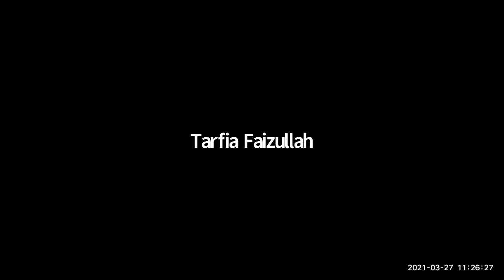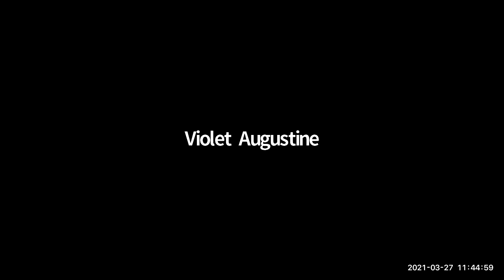"Chaos and the Culture: A Poetry Panel" - Dallas Literary Festival 3/27/21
Dallas literary Festival 2021

"Chaos and the Culture: A Poetry Panel" recorded on Saturday, March 27th, 2021 from 11 AM - 12 PM CST. Presented by Southern Methodist University.

Tarfia Faizullah, author of Registers of Illuminated Villages (moderator) in conversation with Joy Priest, author of Horsepower, Vievee Francis, author of Forest Primeval, Francine J. Harris, author of Here is the Sweet Hand, and Mag Gabbert, author of Minml Poems.

Author Bios

Tarfia Faizullah is the author of two poetry collections, Registers of Illuminated Villages (Graywolf 2018) and Seam (SIU 2014). In 2016, Tarfia was recognized by Harvard Law School as one of 50 Women Inspiring Change. Tarfia is a 2019 United States Artists Fellow and lives in Dallas, TX.

Joy Priest is the author of Horsepower (Pitt Poetry Series, 2020), which won the Donald Hall Prize for Poetry. She is the recipient of the Stanley Kunitz Prize from the American Poetry Review and her poetry has appeared in the Academy of American Poets’ Poem-a-Day, The Atlantic, and Virginia Quarterly Review, among others. In February, her poetry will launch a two-year initiative at The Atlantic called Inheritance, a project about American history, Black life, and the resilience of memory. Her essays have appeared in The Bitter Southerner, Poets & Writers, and ESPN.

Vievee Francis is the author of three books of poetry: Blue-Tail Fly, Horse in the Dark (winner of the Cave Canem Northwestern University Poetry Prize for a second collection), and Forest Primeval (winner of the Hurston/Wright Legacy Award and the 2017 Kingsley Tufts Poetry Award). Her work has appeared in numerous print and online journals, textbooks, and anthologies, including POETRY, Best American Poetry 2010, 2014, 2017, 2019, and Angels of Ascent: A Norton Anthology of Contemporary American Poetry. Her new collection, The Shared World, is forthcoming from Northwestern University Press.

Francine J. Harris’ most recent book of poetry is Here is the Sweet Hand (Farrar, Straus & Giroux, 2020.) Publisher’s Weekly, in a starred review, said “no list of topics or themes can capture the erotic heat, imaginative breadth, and syntactical daring of this poet's voice.” Harris was writer in residence at Washington University in St. Louis. She’s taught creative writing at University of Michigan and Centre College in Danville, Kentucky and is currently associate professor of English at the University of Houston.

Mag Gabbert holds a PhD in creative writing from Texas Tech University and an MFA from UC Riverside. Gabbert’s essays and poems can be found in 32 Poems, Pleiades, The Rumpus, Hobart, Waxwing, Birmingham Poetry Review, and many other journals. Her chapbook Minml Poems was published by Cooper Dillon Books in 2020. She has received fellowships from Idyllwild Arts and Poetry at Round Top, and she currently teaches creative writing at Southern Methodist University.